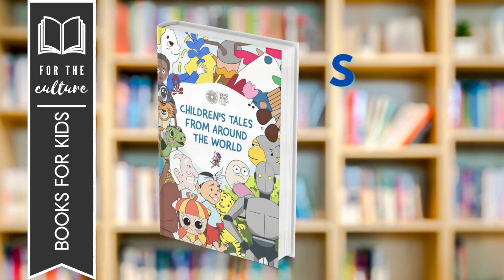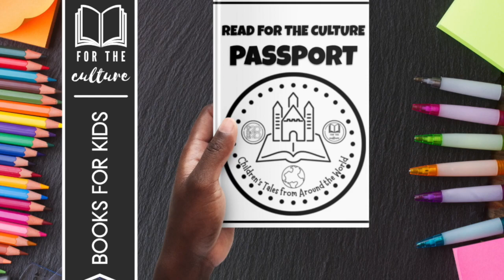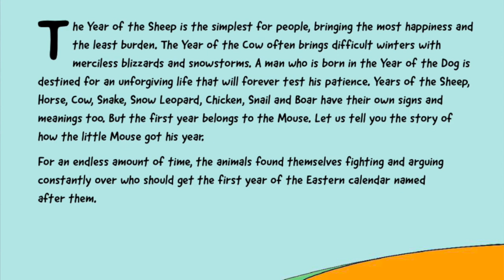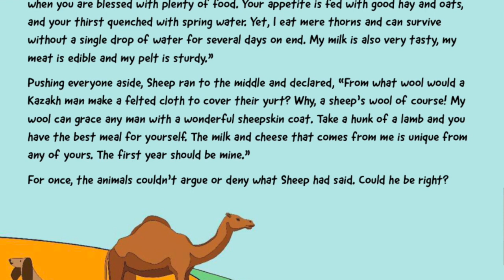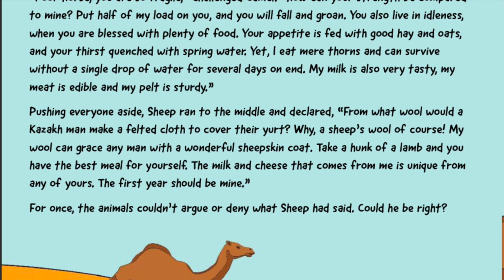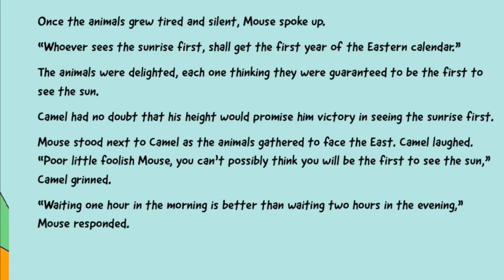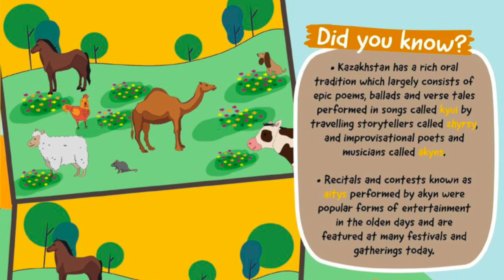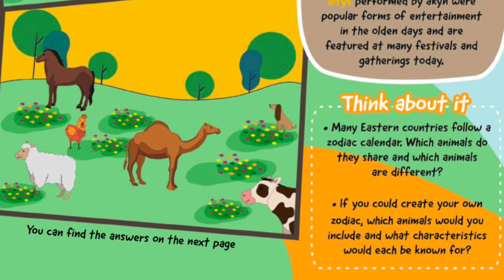🇰🇿How the Mouse Got His Year 🐭📆| Read for The Culture 📚|📍Kazakhstan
📚Please grab your own FREE copy of this wonderful story 👉🏾👉🏾👉🏾

💵FREE Read for the Culture *Kazakhstan ~ How The Mouse Got His Year* Visa "Stamp"

✍🏾 Children's Tales from Around the World
Expo 2020 Dubai UAE School Programme

🇰🇿How the Mouse Got His Year 🐭📆
👨🏾‍🎨🎨Illustrated by Amina Khassenova